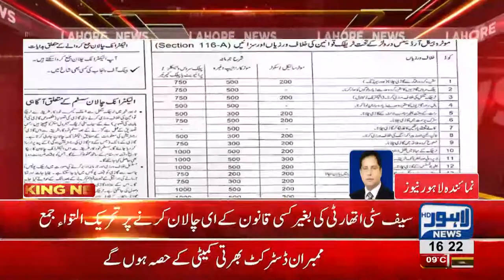Adjournment motion against safe city challans submitted in PA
Adjournment motion submitted in Punjab Assembly